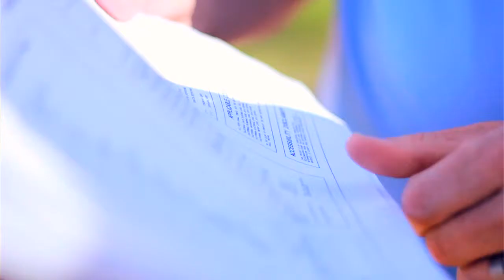Tower Seekers - Church Cell Towers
Tower Seekers is California's Cell Site Landlord Advocate specializing in church cell towers